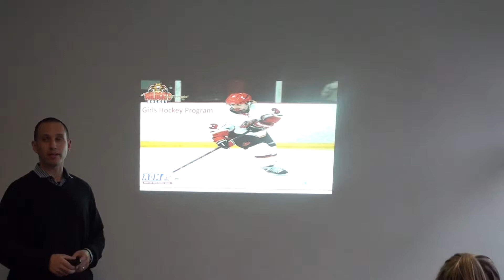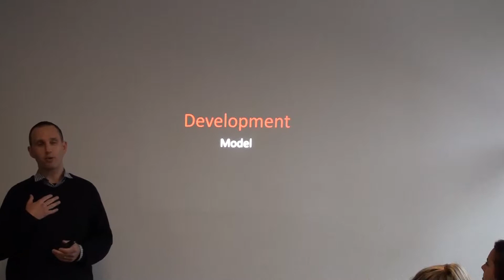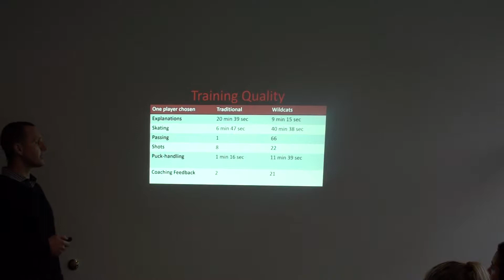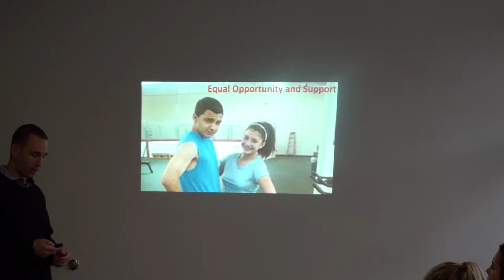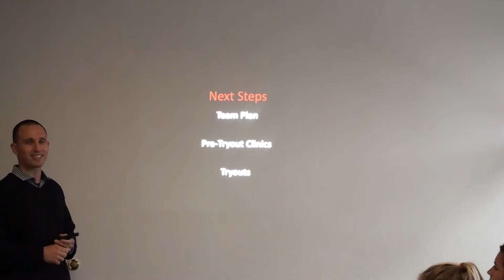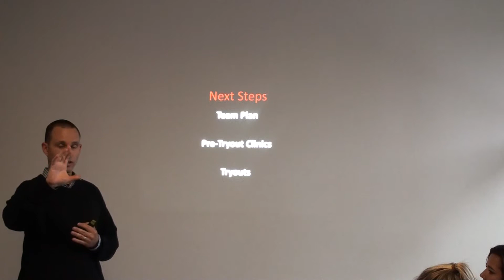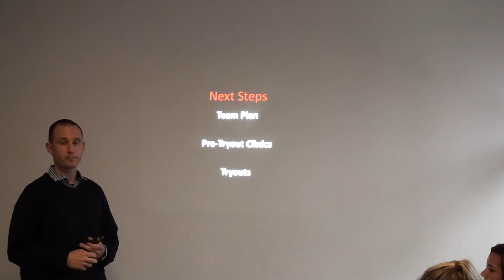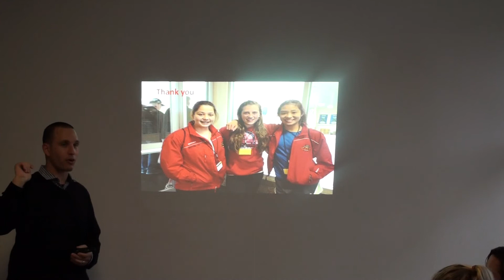Lady Wildcats Presentation- Carlsbad 5-14-2015